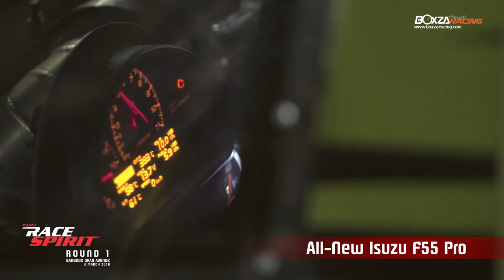Isuzu Race Spirit 2018 สนาม 1 กับบรรยากาศสุดครึกครื้นต้อนรับสนามแรกของปี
รายละเอียดเพิ่มเติม รวมไปถึงรูปภาพสวยๆ สามารถติดตามต่อได้ที่

  ก็จบลงไปแล้วนะครับสำหรับงานแข่งขันสุดมันส์ของชาว Isuzu อย่าง Isuzu Race Spirit 2018 ที่เปิดประเดิมสนามแรกกันไปเมื่อวันเสาร์ที่ 3 มีนาคม 2561 ณ สนาม Bangkok Drag Avenue คลอง 5 ที่ผ่านมา โดยการแข่งขันในสนามแรกนี้จะเป็นการแข่งขันเก็บคะแนนของรุ่นการแข่งขัน 4 รุ่นด้วยกัน ได้แก่ Isuzu D-Max Pro 1.9 Ddi Bluepower, All-New Isuzu Turbo 46 mm., All-New Isuzu F55 Pro และ All-New Isuzu Open Unlimited เพื่อลุ้นชิงเงินรางวัลรวมกว่า 1,200,000 บาท ซึ่งภาพบรรยากาศของงานในวันนั้นจะเป็นอย่างไร เราไปดูกันเลยครับ